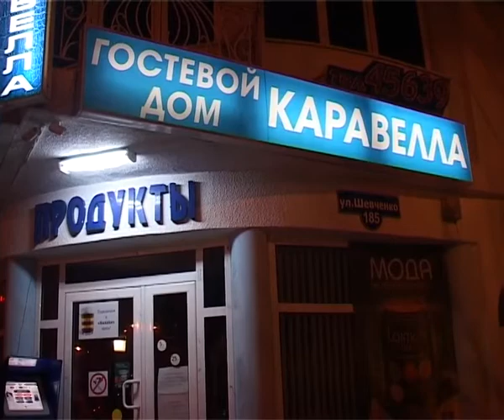Новости "Анапа Регион" от 21 февраля 2013 года